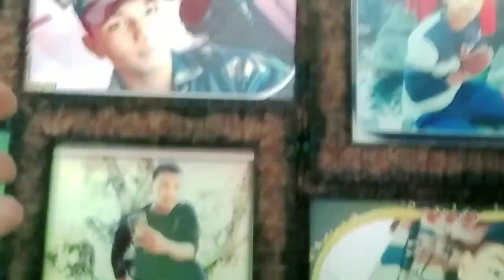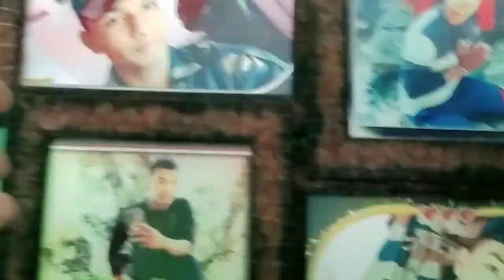July 30, 2023 आज पापा जी आये पहली बार vlog m 🤦🤦 आज मैं गिर गयी 😔😔साथ ही मैं गई आज गोबर फेकने🤦🤦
July 30, 2023 आज पापा जी आये पहली बार वीलॉग एम 🤦🤦 आज मैं गिर गयी 😔😔साथ ही मैं गाई आज गोबर फेकने🤦🤦